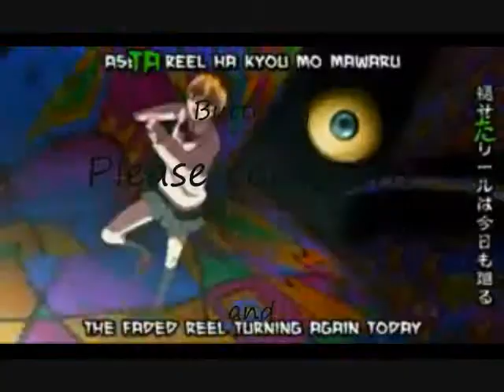Majin Tantei Nougami Neuro -Pictures of you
this vid is fanmade